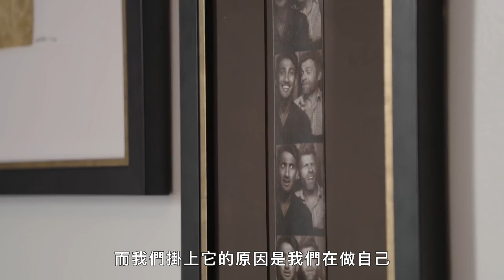時尚達人譚·法蘭斯(Tan France)：擁有一個「餐桌」是我兒時的夢想！｜打開名人豪宅 #51｜Vogue Taiwan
家中只有一張和老公的合照，
時尚達人譚·法蘭斯：那是我還沒離婚的證據！

【追蹤 VOGUE TAIWAN】
★LINE：VogueTaiwan